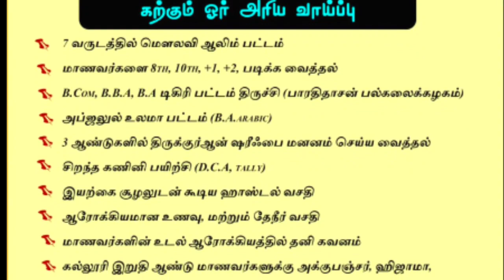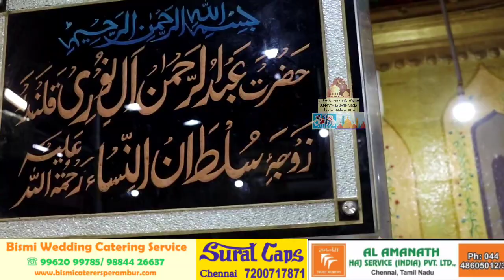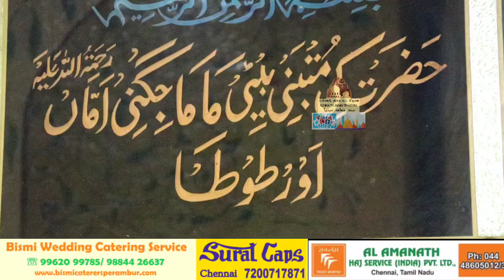போர்வை போர்த்தி, மலர்தூவி மரியாதை செய்யப்பட்ட நத்ஹர்வலி தர்பார்